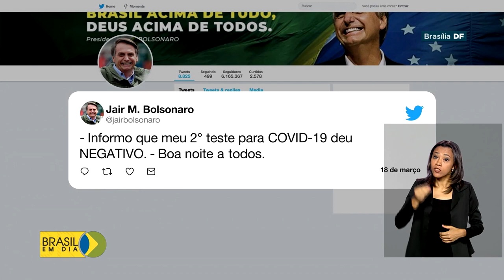Congresso vai analisar calamidade pública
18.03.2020 - O Governo Federal vai solicitar ao Congresso Nacional reconhecimento de calamidade pública no Brasil por conta do novo Coronavírus.